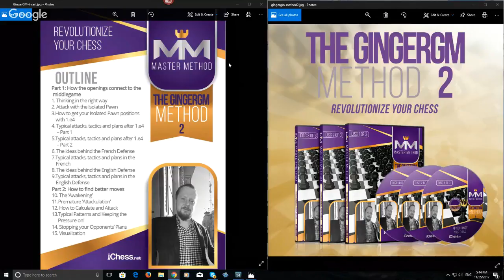GingerGM 🚀 2 with Simon Williams - [Free Training]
Ready to take your game to a whole new level?🚀Get Simon William’s incredible, new, 15+ hour Revolutionize your Chess (GingerGM Method 2) for half-price by clicking

► Come checkout the iChess.net shop, we have the world’s largest collection of chess videos and chess courses

Other Videos from iChess